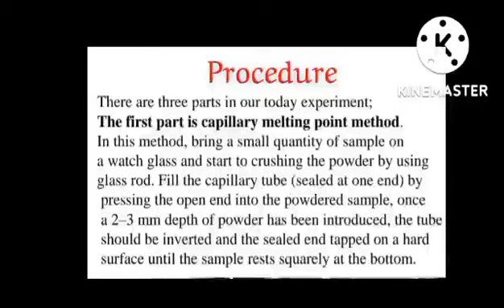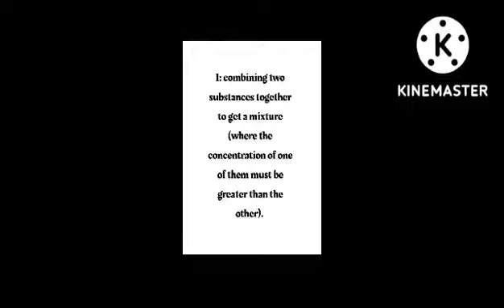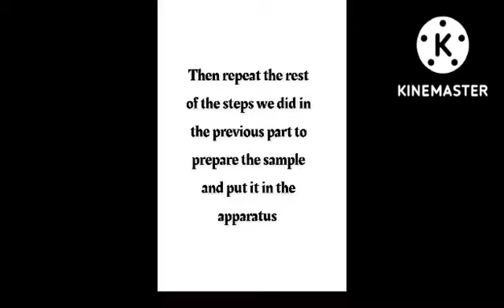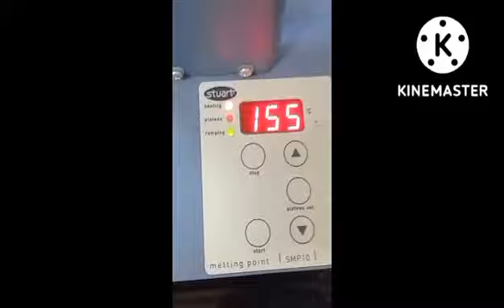Melting point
اعداد طالبات كلية العلوم والتكنولوجيا قسم الكيمياء
اشراف روان الصاحب ماستر في الكيمياء العضوية